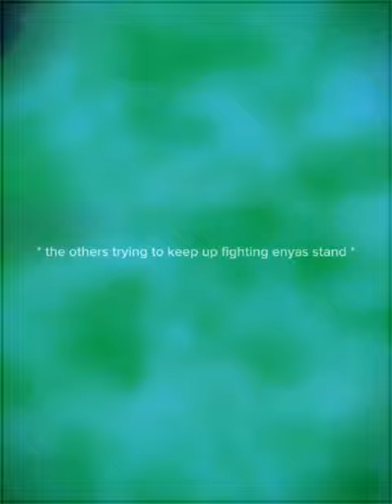avdol returning to the crusaders (jojo ova edit)